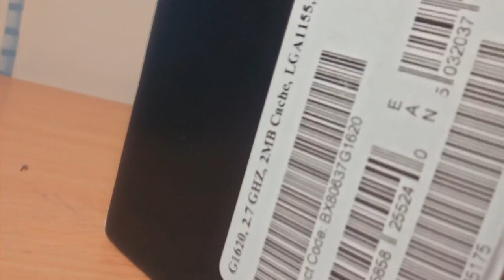Should You Buy a Celeron for Budget Gaming PC?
SPECS:

CPU: Intel Celeron G1620 2.7 Ghz
GPU: AMD R7 250 2GB DDR3
RAM: 8GB 1600MHz
MOBO: ASRock H61M-VG4
OS: Windows 8 Pro 64 bit